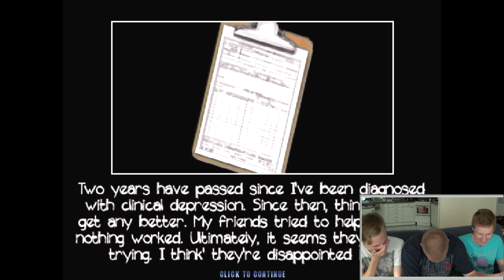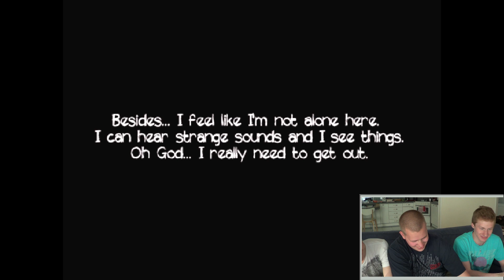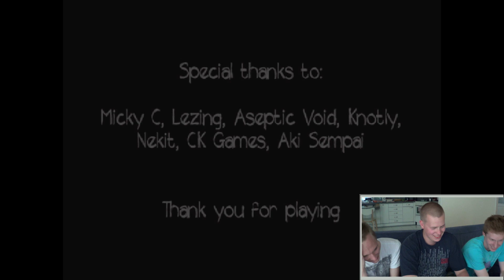The Mask Reveals Disgusting Face (Horror game) ft. Paavo & Sami - PIKSELIKAUHUA!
Pikselit + kauhupeli = meitä miellyttävää settiä. Kaikki rispekti pelintekijälle!

Tätä oli suositeltu myös, joten tässäpä se on, nauttikaatten!